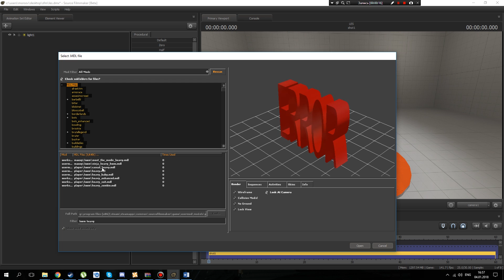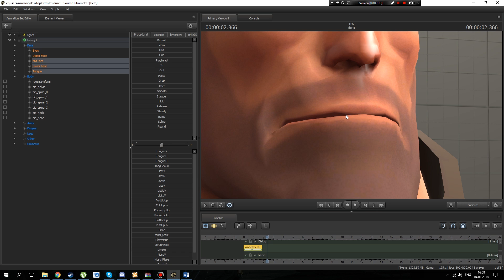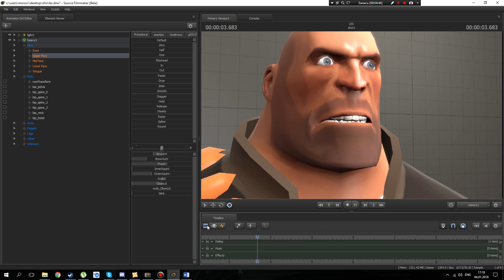Source Filmmaker - Урок 6. Лицевая анимация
Ещё один урок, в котором мы разберём некоторые основы лицевой анимации.